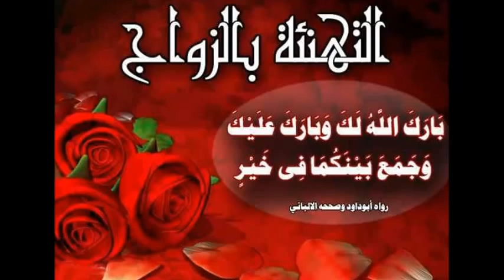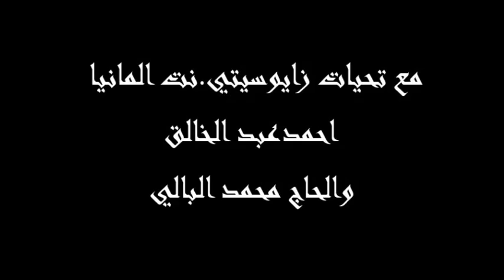حفل زفاف صلاح الدين